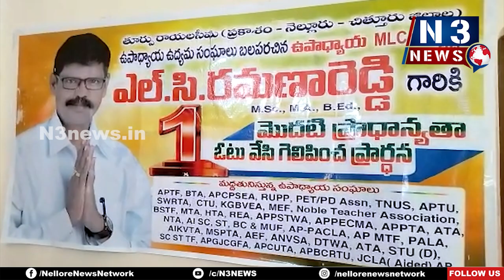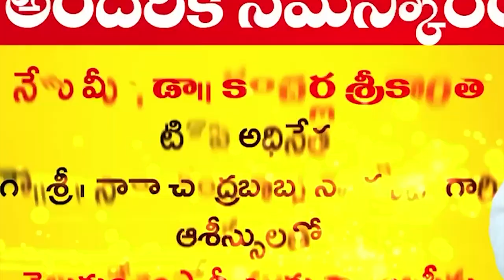క‌క్ష సాధింపు చర్య‌లో జ‌గ‌న్ ప్ర‌భుత్వం...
- ఉద్యోగులు, ఉపాధ్యాయుల ప‌ట్ల వేధింపు చ‌ర్య‌లు ఆపాలి
- ఉపాధ్యాయ ఎమ్మెల్సీ ఎల్సీ ర‌మ‌ణారెడ్డి